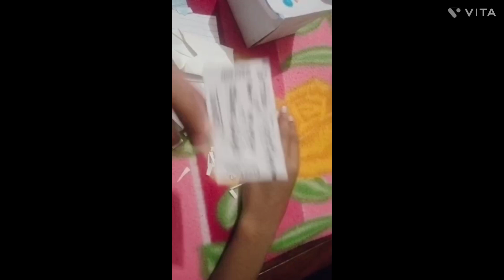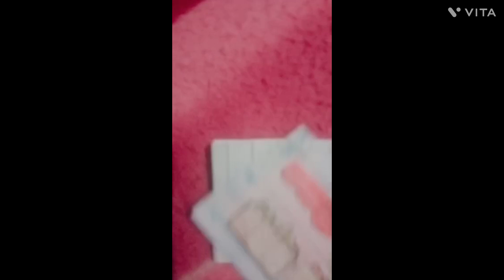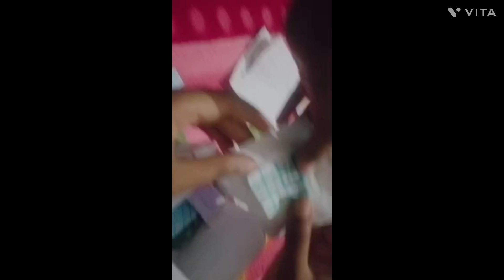Kavya's birthday celebration| Charu and Kavya